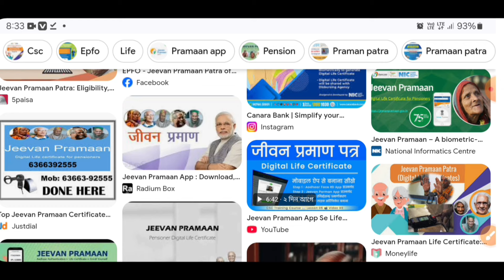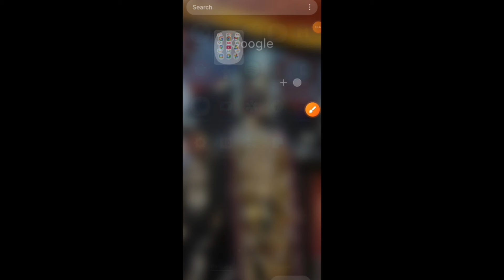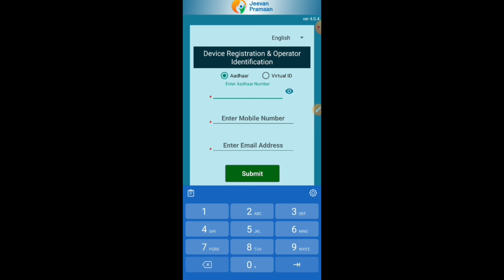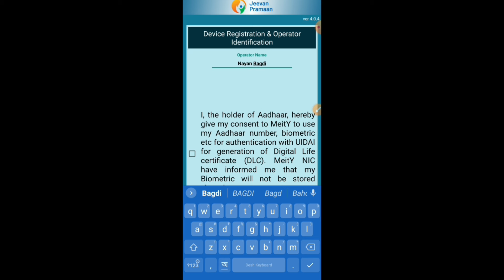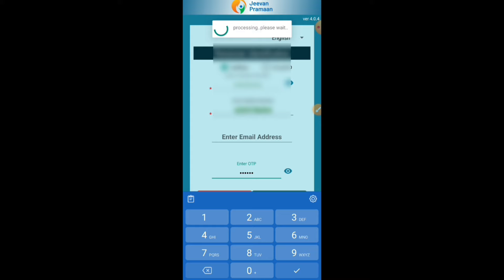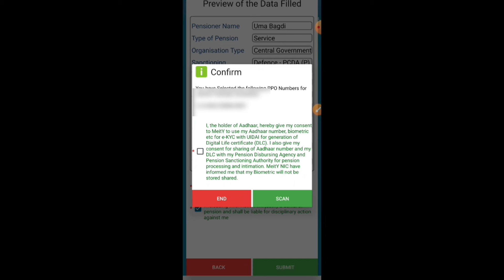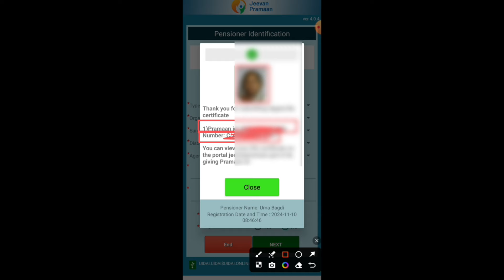ApplyLife Certificate For Pensioners Online 2024- || JeevanPramaan Digital Life Certificate Online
Life Certificate For Pensioners Online 2022 || JeevanPramaan Digital Life Certificate Online ApplyLife Certificate For Pensioners Online 2022 || JeevanPramaan Digital Life Certificate Online Apply

Life Certificate For Pensioners Online 2024|| JeevanPramaan Life Certificate Online Apply